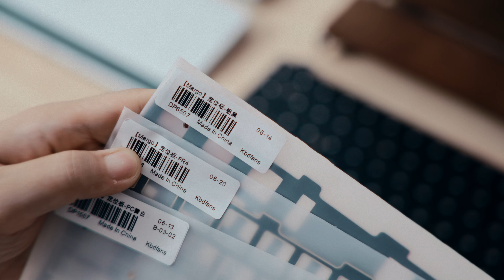KBDfans margo build speed run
More details:
-Case color: Ano Silver
-Mounting style: silicone pad
-Keycaps: PBTfans Doppelgabger US-INTL (Dye-sub)
-Stabilizer: Designer studio Stabilizers
-Switches: Gateron Gpro V2